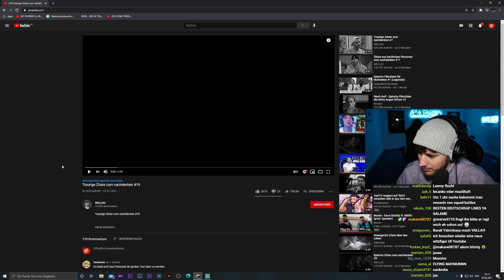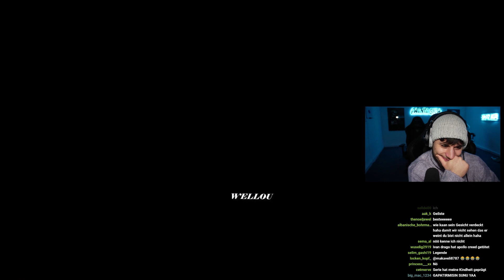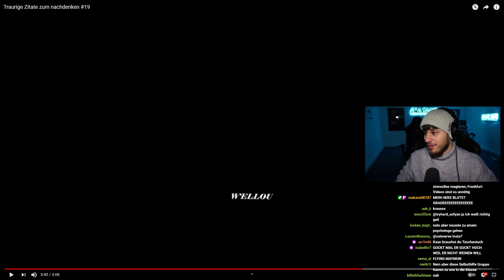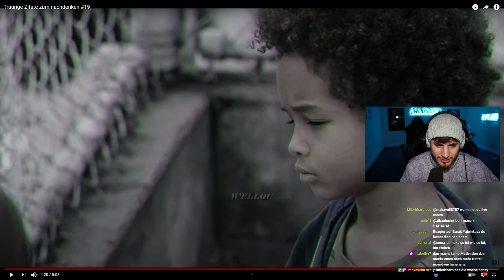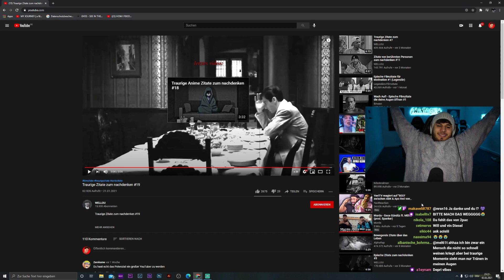Wir haben 2:42 Uhr und ich zieh mir traurige Filmzitate rein..